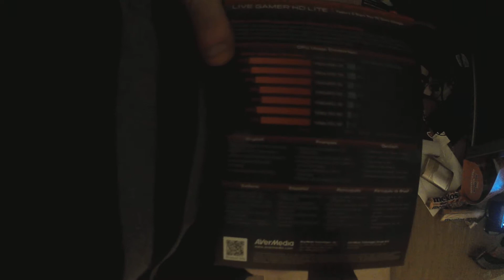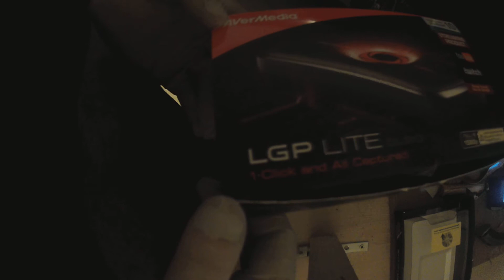Unboxing & Einbau Avermedia Live Gamer HD Lite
Hier packe ich eine neue Capture Card aus und zeige den Einbau. die Avermedia live gamer HD Lite

Equipment